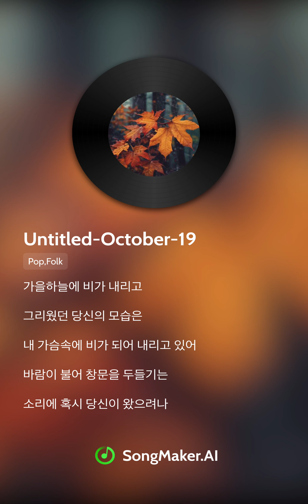☔️가을 하늘에 비가 내리고☔️(버스커바다 작사)